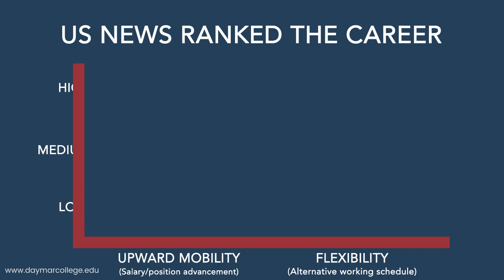Why Dental Assisting May Be a Good Career Move for You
With a dental assistant education from Daymar, you can leave the program feeling confident in your ability to be accommodating to the needs of the patient. This is a perfect career choice for anyone looking for an entry into the healthcare field with the right mix of manual and intellectual work.